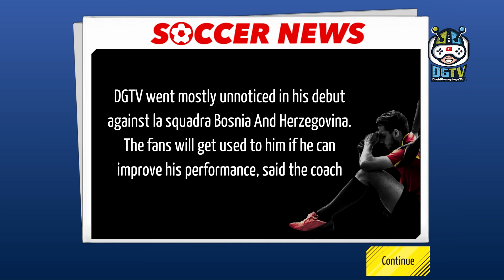Soccer Ultimate Team (by Golf Sports Game) Android Gameplay [HD]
Soccer Ultimate Team Game is not a one-man game. If you want to get scores, you must pass the ball to teammates at the right time! Subvert the traditional soccer model and create a special point-in-time game mode!

Soccer Ultimate Team Gameplay Features:
- More fun soccer modes:
Soccer Ultimate Team has 2 game modes: Game mode and Training mode. You need to choose your team and join a soccer match. Unlike traditional games, you will randomly select important points in the game to let you operate. See how you lead the team to defeat and win. Sometimes it is important to pass to the teammate.
The training mode is divided into three training directions, intensity training, skill training, and free kick training. These trainings can help you break through the opponent's defense more easily in the game;

- More game items:
A variety of styles of energy drinks can quickly restore strength and participate in more competitions; shoes, leggings, dumbbells, etc. all these items help you to play better in the Soccer Ultimate Team game and become a new soccer star;

- Stronger team:
Dozens of teams, European Cup and World Cup teams are here. Feel free to choose your favorite team and lead your players to win the World Cup. No one could be the natural king. You need continuous training and get better equipment. Of course, a good soccer coach is also essential. Hiring a good coach can bring new breath to the team. ;

- Smooth 3D picture:
Soccer Ultimate Team game screen brings you real experience of the game site; smooth character animation, feel the different intensity of shots from different angles; simple and intuitive interface and brings the easiest way to operation.

Soccer Ultimate Team is a brand new soccer game for the World Cup Champions! Overcome various challenges and become a new soccer legend!